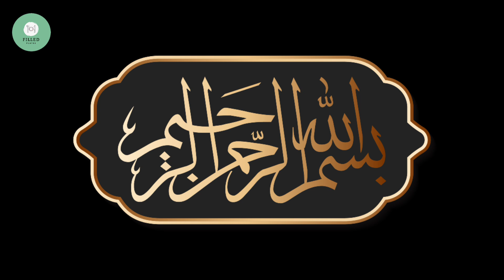How to make Garlic Butter Naan at home.No oven & no yeast easy recipe.